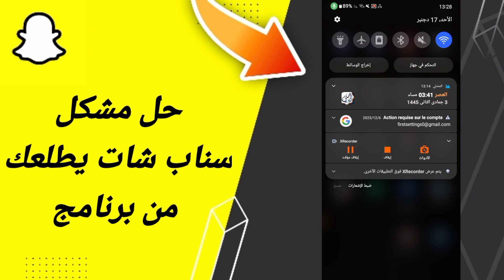كيفية طريقة حل مشكلة سناب شات يطلعك من برنامج على تطبيق سناب شات snapchat 2024